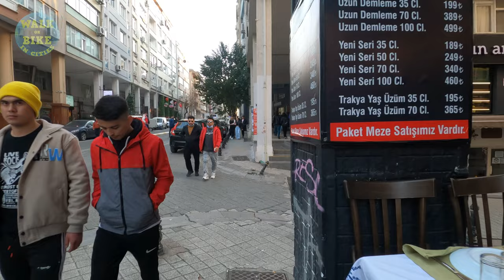ISTANBUL 2022 Kadiköy Moda Coast Park Walk tour 4K UHD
Located on the Marmara Sea coast on the Asian Side of town, the Kadıköy district and its Moda neighbourhood in particular have soared in popularity over the past few years, leading us to name it one of the 50 coolest neighbourhoods in the world. Hundreds of new bars, cafés, restaurants and shops have opened here, making the area a must-see for those really wanting to get a feel of how the city hangs out these days. While it may be the apple of the eye for an ever-increasing number of Istanbulites, Kadıköy still features a more relaxed vibe than the bustling European side, a fact quite evident upon first visit. If you’re still not convinced, taking a ferry there might just be the best way to soak up Istanbul's inimitable views

00:00 Intro
00:39 Söğütlü Çeşme Street
02:11 Osmancik Alley
03:43 Serasker Street
04:03 Arayıcıbaşı Alley
07:50 Sakız Gülü Alley
08:56 Damcı Alley
10:02 Moda Street
27:22 Moda Coast Park
46:26 TOUR END

🎥Camera: Gopro8